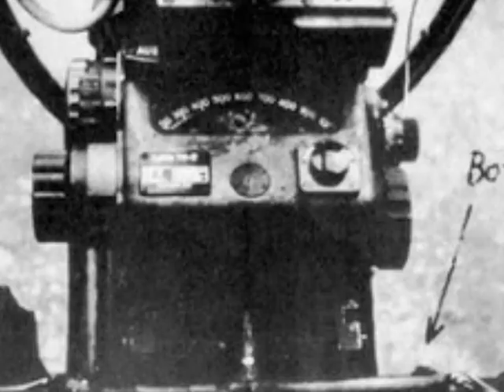Luftwaffe Plan to CUT the Trans-Siberian Railway – Absolutely FEASIBLE (’41 – ’43)